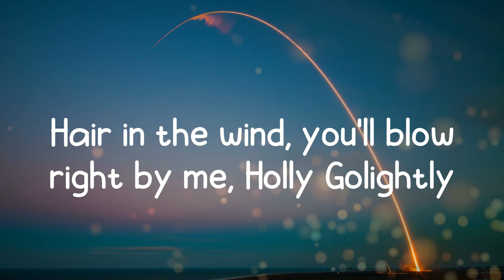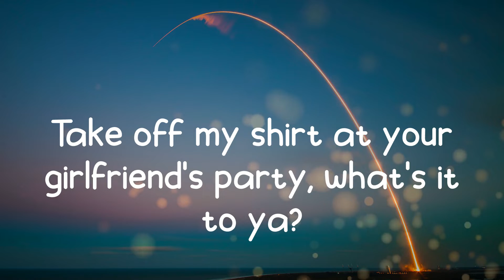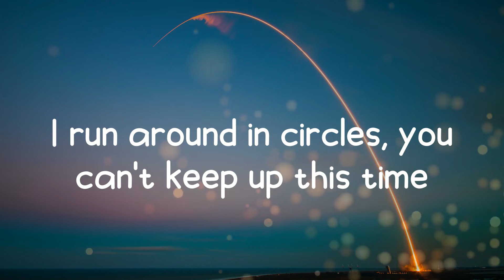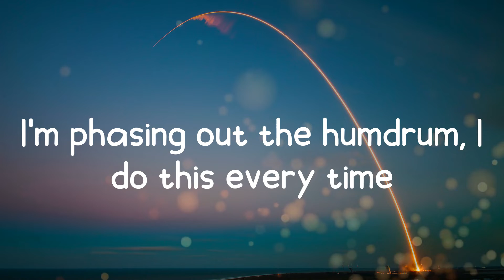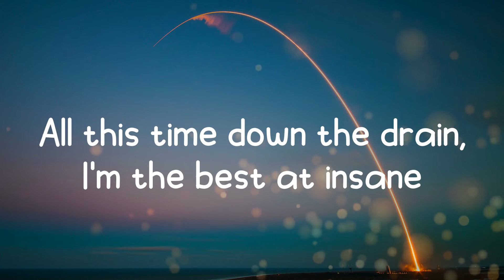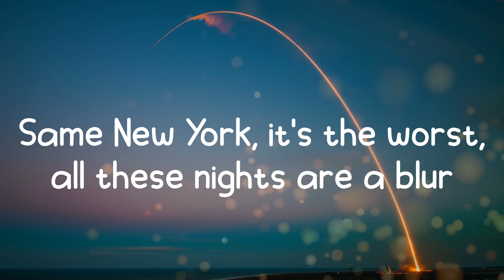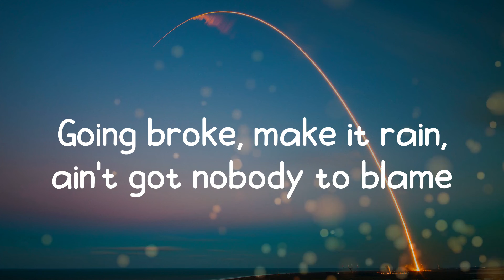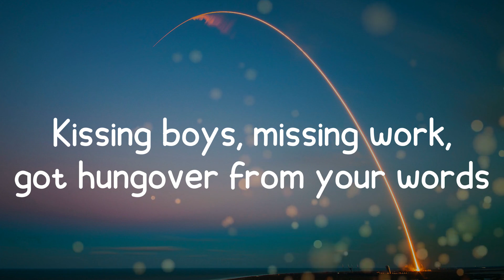Hippo Campus - Boys (Lyrics)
Song: Boys
Artist: Hippo Campus
Kissing boys, missing work, got hungover from your words

Lyrics:
Hair in the wind, you'll blow right by me, Holly Golightly
Hated your friends, it was exciting, I'll miss the fighting
Same New York, it's the worst, all these nights are a blur
Going broke, make it rain, ain't got nobody to blame
All this time down the drain, I'm the best at insane
Take off my shirt at your girlfriend's party, what's it to ya?
Nobody cares about your music, we see right through it
I run around in circles, you can't keep up this time
I'm taken back by freckles, I'm doing every line
I'm phasing out the humdrum, I do this every time
I'm turning on today, I'm t-t-turning on today